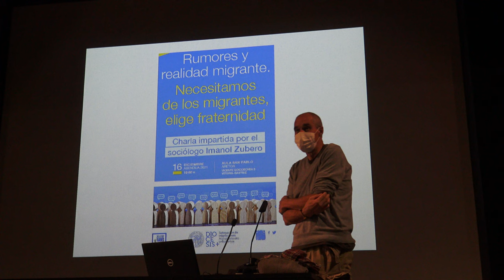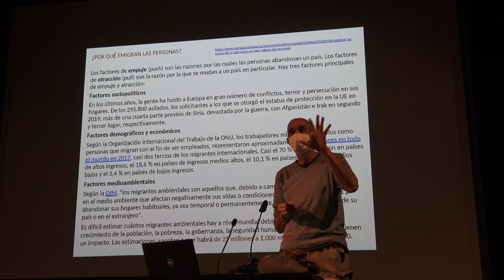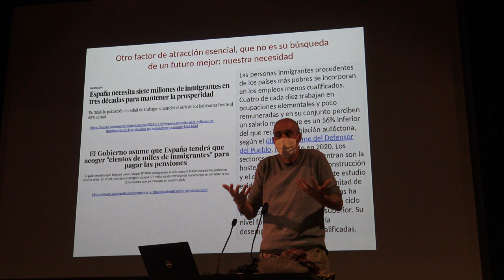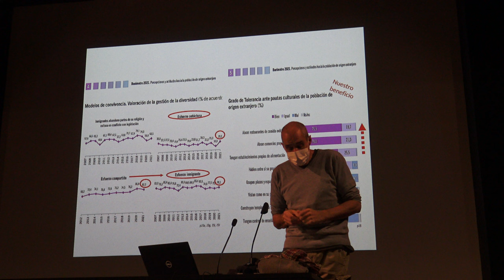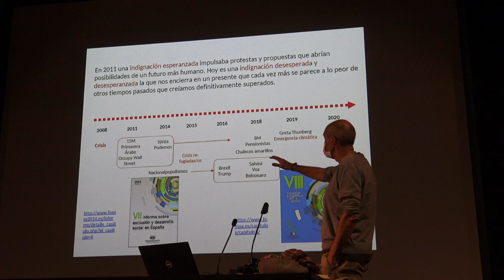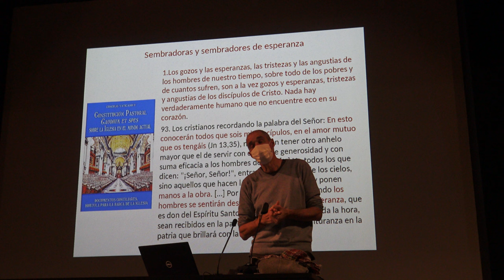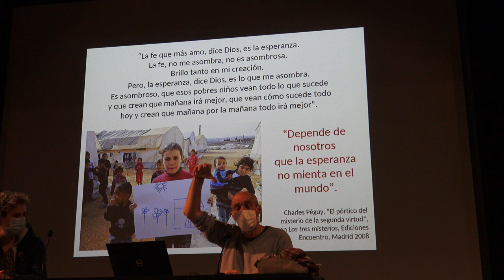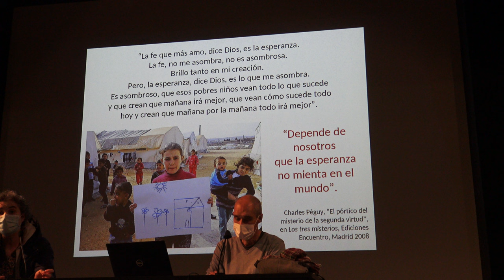Rumores y realidad migrante | Por Imanol Zubero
El pasado 16 de diciembre, el sociólogo Imanol Zubero ofreció una charla -en el marco de la Semana del Migrante 2021- sobre los ‘Rumores y la realidad migrante’ donde tuvimos la oportunidad de profundizar en todo ello, desde la perspectiva de los rumores y lo que debe ser nuestra elección y apuesta en clave de integración.